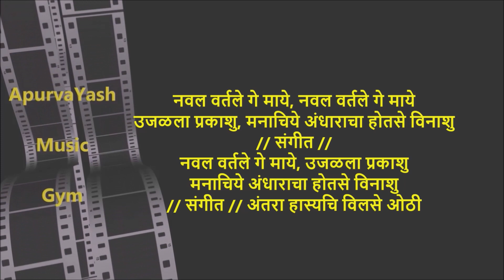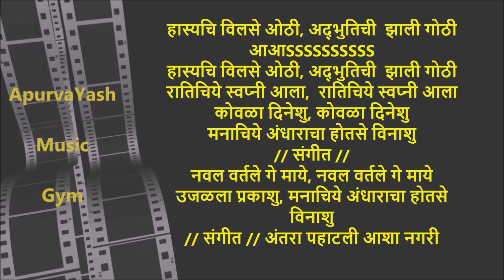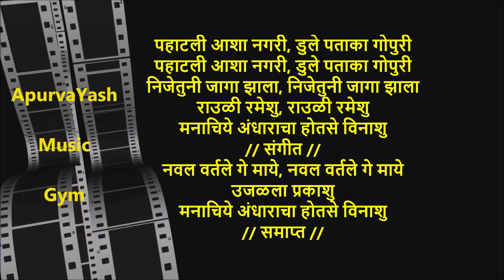Naval Vartale Ge Maaye Karaoke Lowered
Learn music. It keeps you, healthy, active and fit every moment.